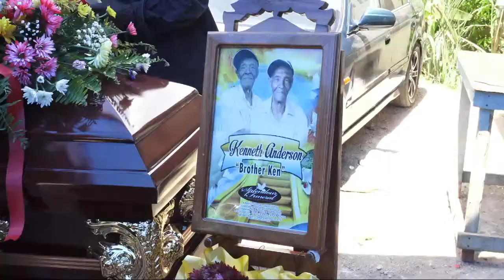Thanksgiving Service for the late Kenneth Anderson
Sunrise: Nov. 8, 1930- Sunset: April. 14, 2021